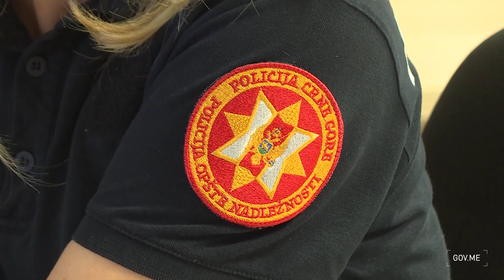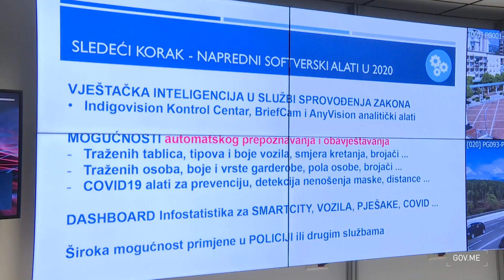Pokrivalice sa događaja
Operativni centar MUP-a za video nadzor